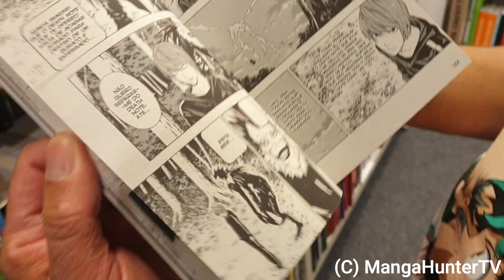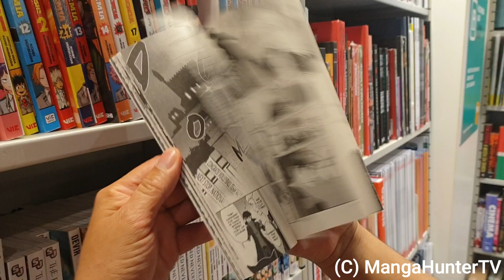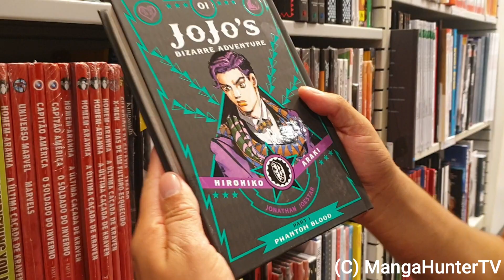Manga Abteilung in Portugal!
In Portugal ist die Manga Abteilung ziemlich klein und besteht nur aus Shonen (Mangas für Jungs) und da ich jedes Jahr nach Portugal fliege, wollte ich euch was davon zeigen.

Natürlich gibt es auch englische Mangas, falls jemand kein Portugiesisch kann.
Im Oktober 2020 möchte ich unbedingt nach Brasilien fliegen und meine Sammlung weiter verfolständigen.

Danke fürs Schauen und nächste Woche gehts dann weiter!
Achja vergisst nicht zu kommentieren. Danke!

Was dieses Jahr noch ansteht:
DoKomi 2020 und eventuell die Frankfurter Buchmesse.
Vielleicht sieht man sich auf irgendeine Messe!

2020 ©️ MangaHunterTV